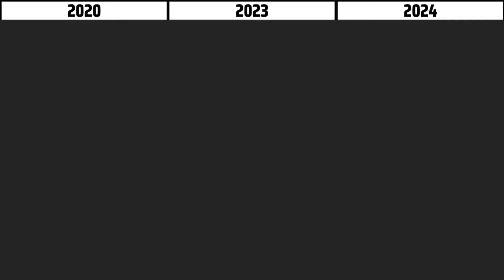The Spike Mobile Characters BEFORE and AFTER Comparison